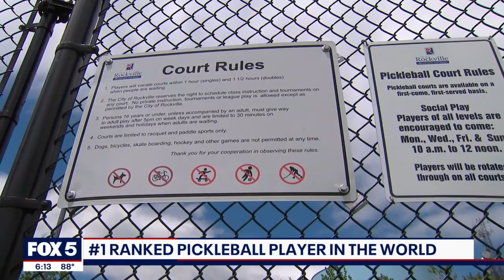Top ranked pickleball player hails from Montgomery County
FOX 5's David Kaplan caught up with Montgomery County native Ben Johns to talk about the game of pickleball and his new big sponsorship deal with JOOLA Pickleball.